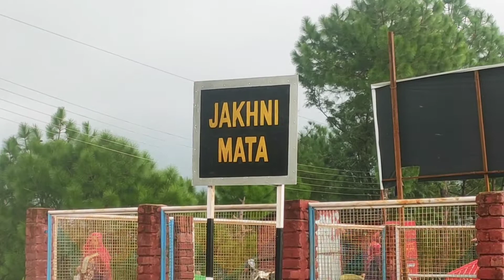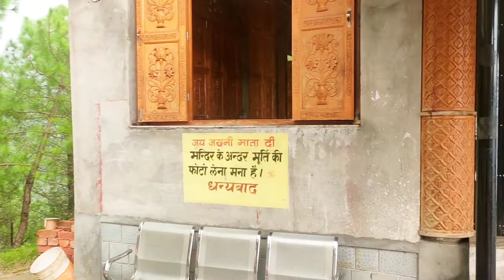👁️OMG👁️👄👁️ Bull 🐂ne dra diya or fir bull 🐂khud dar gya 😃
jai mata di doston kese ho ap sabi
 aaj ka vlog humara
picnic ka enjoy hill station Palampur main badta mata jakhni devi ka temple